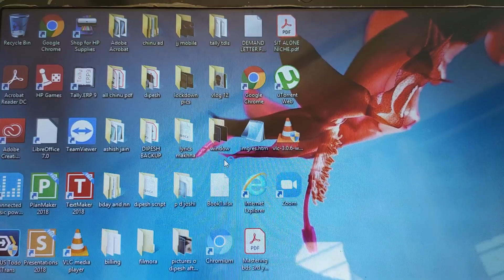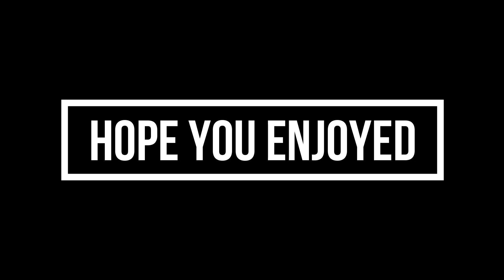Making Aam Papad at home || Dominos Pizza || DJ Vlogs || VLOG 72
All food lovers and people who crave for tasty Unhealthy food, here's a vlog for you.
In this I will be eating Domino's Pizza and making Aam Papad.